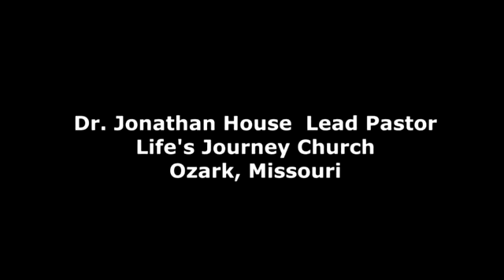Hebrews Part 2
Dr. Jonathan House
Lead Pastor
Life's Journey Church